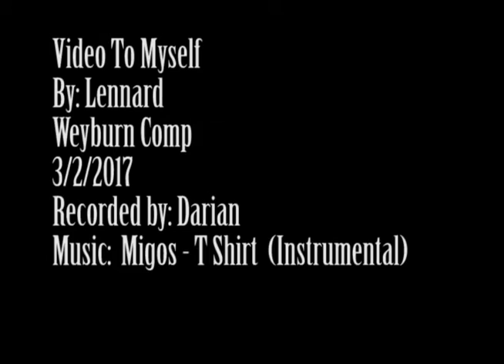Lennard's Message To Myself CM20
Video to myself in 10 years.
By: Lennard
Weyburn Comp
3/2/2017
Recorded by: Darian